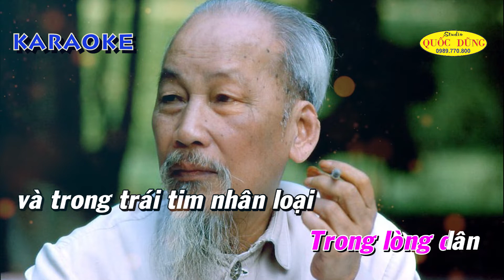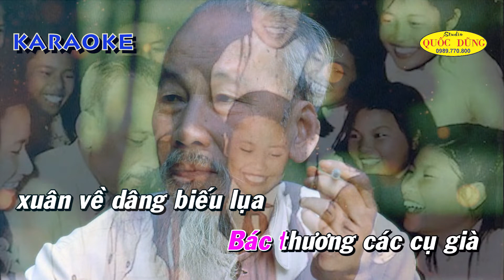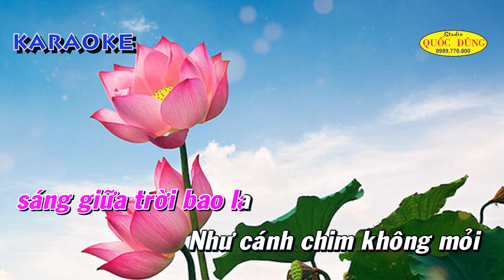Bác Hồ Một Tình Yêu Bao La KARAOKE - Tone NỮ Thu Hiền